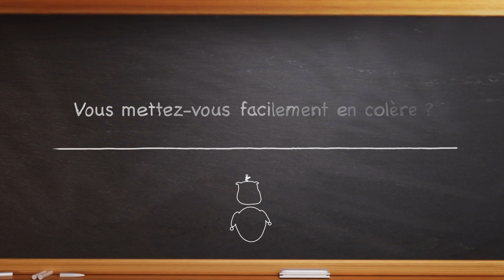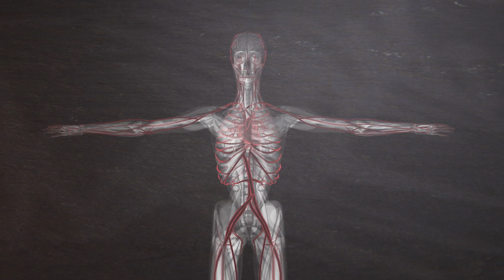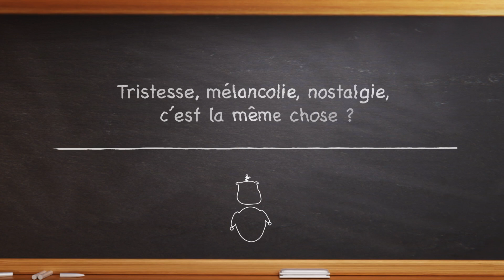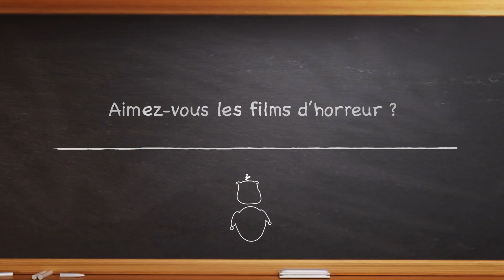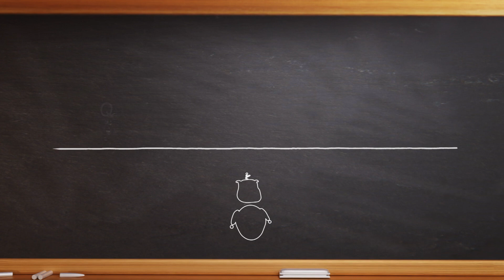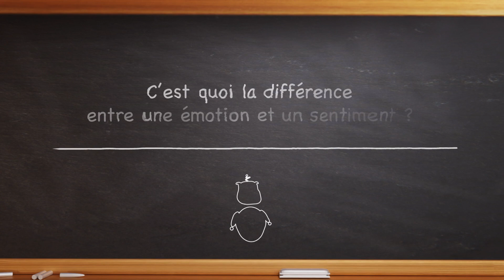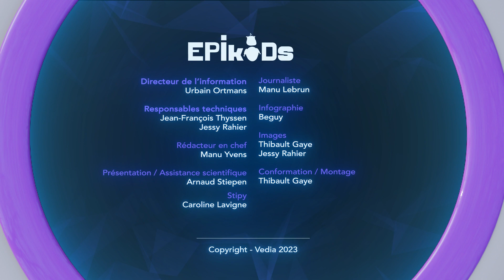Epikids #10 : Les émotions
Arnaud Stiepen et la mascotte "Stipy", vous proposent de partir à la découverte du monde scientifique. Aujourd’hui, ils nous parlent notamment de la joie, de la tristesse, de la colère et de la peur. Bref, ils nous disent tout sur les émotions!